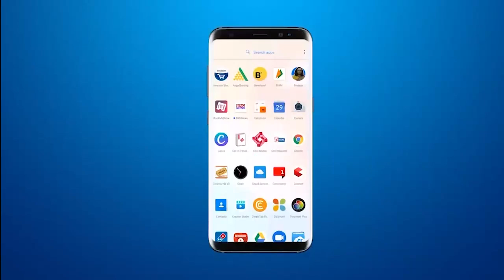मानव कल्याण संघ ने जया पार्वती व्रत के अगले दिन निराधार बेटियों के लिए आयोजित की मेहंदी प्रतियोगिता